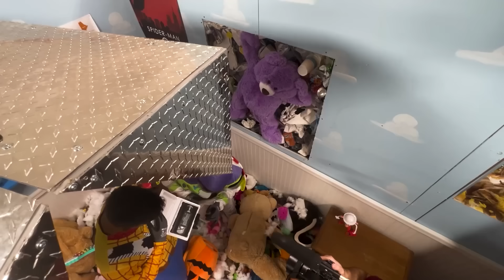Atrapado en 100 CAPAS de PELÍCULAS !!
Atrapado en 100 CAPAS de PELÍCULAS !! con Preston 👊

👀 ¡SÍGANME AQUÍ!

🎮 ¡Únanse a mi Fan Discord!

¡Haz click aquí para una prueba gratis!